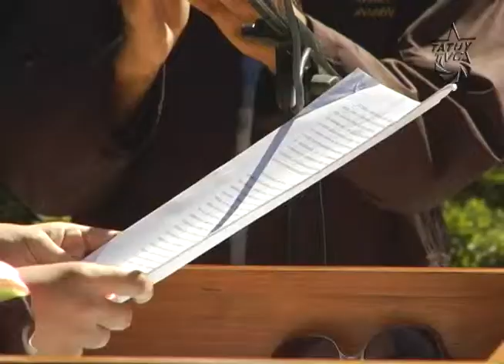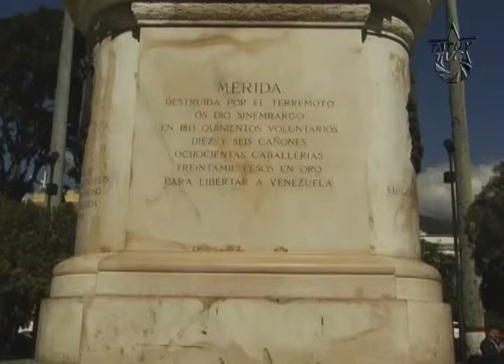Se celebra el día del juez en Mérida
Éste Miércoles 11 de diciembre, distintos trabajadores y trabajadoras del sector judicial, se concentraron en la Plaza Bolívar de la ciudad de Mérida para realizar una ofrenda floral al padre de la patria, en conmemoración del día del Juez.

Jueces y Juezas del estado Mérida celebraron su día reconociendo los avances que en materia judicial hemos vivido a 14 años de la aprobación de la Constitución de la República Bolivariana de Venezuela, sin desestimar lo mucho que queda por andar, para concretar la verdadera justicia social.